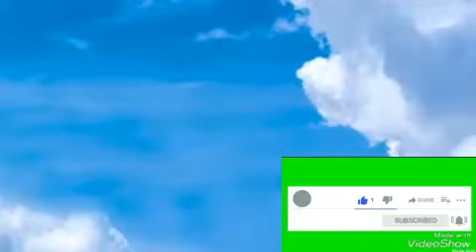MAGACAN والله معجزة AKHRI 7 JEER ADIGOO GACANTA SIDAAN U DUUBAYA, KADIBNA ARAG SIDA AY WAX KUUGU DHA